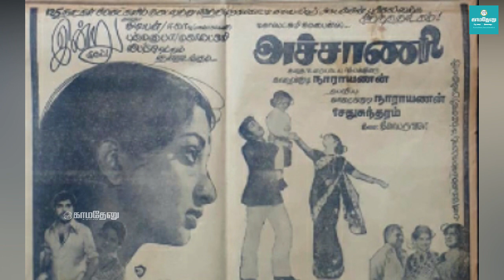70-களில் தொடங்கி எண்பதிலும் தொடரும் ராஜாவின் ராஜாங்கம்!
குரல்:- ம.சுசித்ரா

கட்டுரையாளர்:- வி.ராம்ஜி